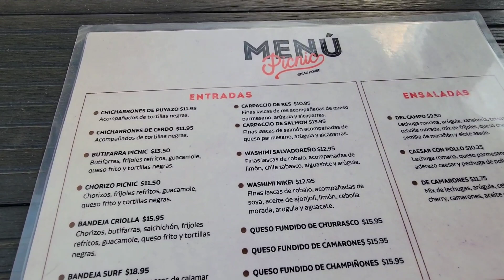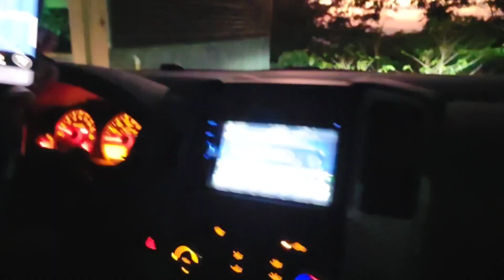LUGAR QUE DEBES VISITAR SI VIAJAS A EL SALVADOR . CONOZCAMOS JUNTOS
picnic steak house tiene unas hamburguesas super ricas. Los niños disfrutaron mucho este lugar. lugar que debes visitar si vas a el salvador. adrenalina en el tobogán de colores y la comida super rica